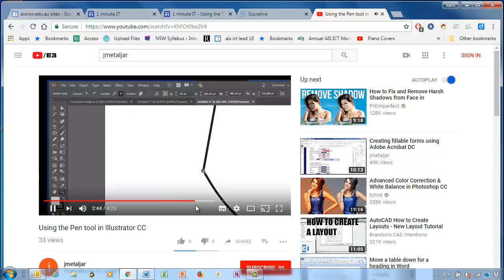Quick jumps to video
jump quickly to 10%, 20%, 30% etc through a video